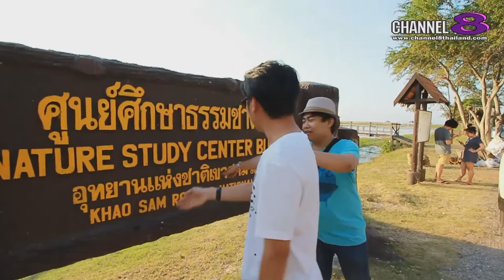Channel8Thailand : แมวน้ำขึ้นบก 03-06-60 : ประจวบคีรีขันธ์ EP. 3